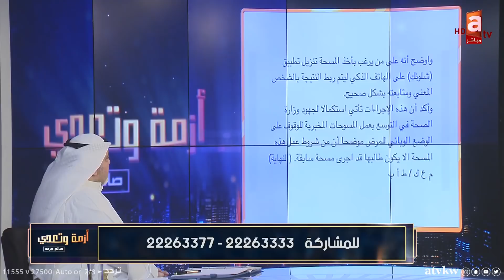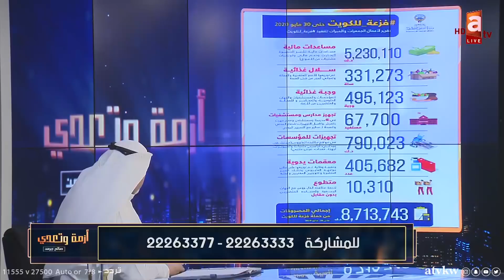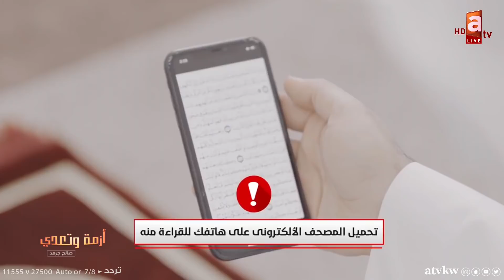أزمة وتعدي | ارتفاع الاصابات بين الكويتيين , وفتح المساجد وخطة عودة الطيران